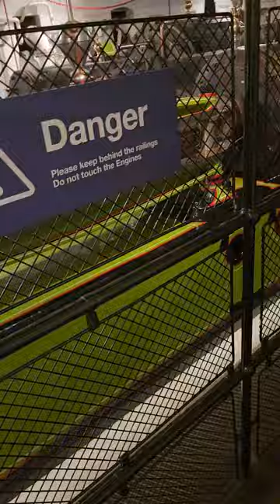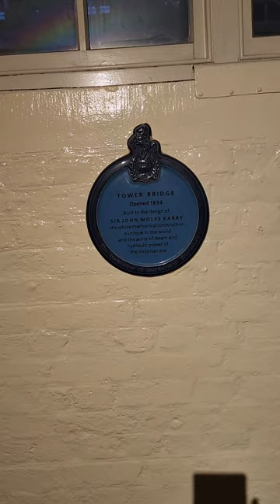Tower Bridge Engine Rooms London